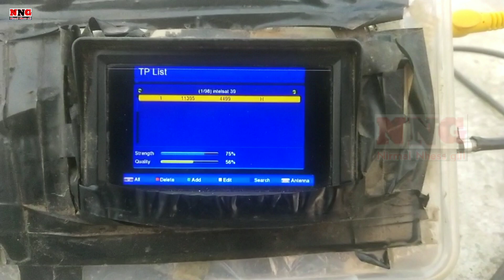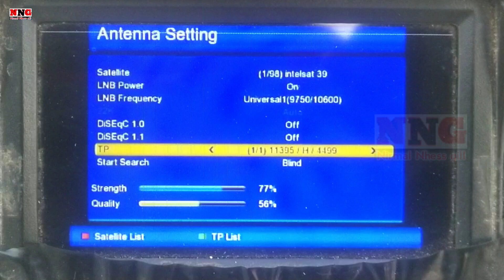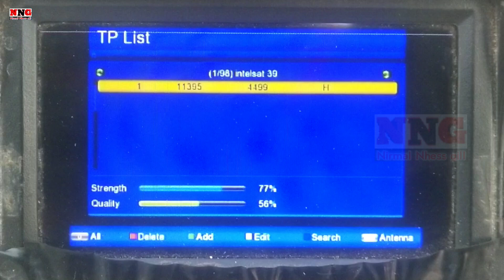InTelsat 39 at 62°e dish setting | 62e dish setting | intelsat 62e strong tp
Hi friends
Is video me maine btaya hai ki InTelsat 39 at 62°e dish setting ku band satellite 62e dish setting 4 feet intelsat 62e strong tp
Intelsat 62.0°E channels list lnb frequency
 ke baare me hai video
ummeed karta hu je video aapko psand aaye Ga

Solid setbox 6363

Boya by m1 Mic

Mini LCD TV

Your question

1) intelsat 62e ku band channels list
2) intelsat 62e new update
3) 62e lyngsat channel list
4) 62e
5) intelsat 62e 4 fit dish setting
6) how to track intelsat 62.0°e
7) intelsat 62.0°E coverage map
8) intelsat 39 channels list